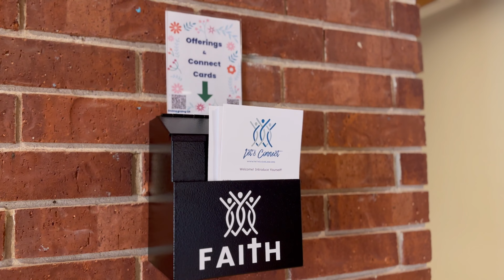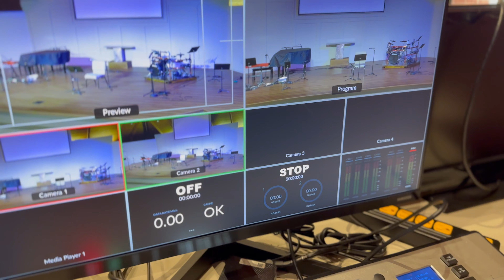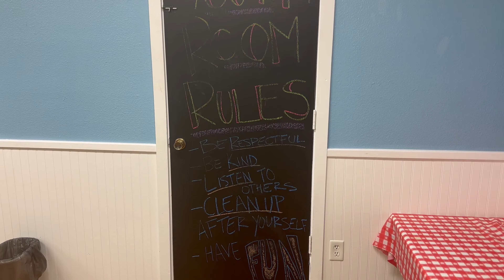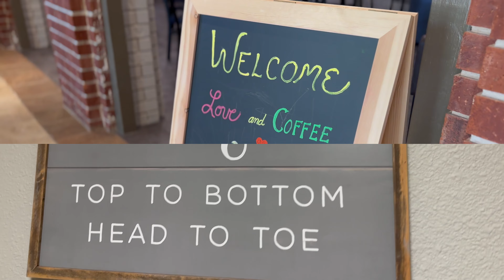Faith Sugar Land Tour